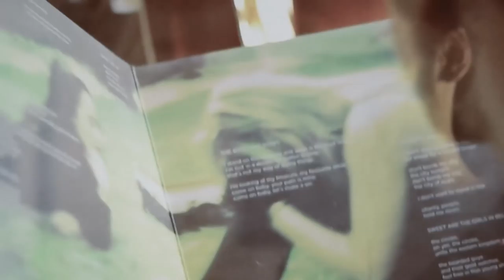Camp Koala - Warm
Camp Koala music video

some shots made by:
Lilla